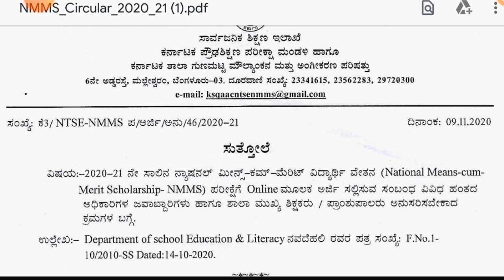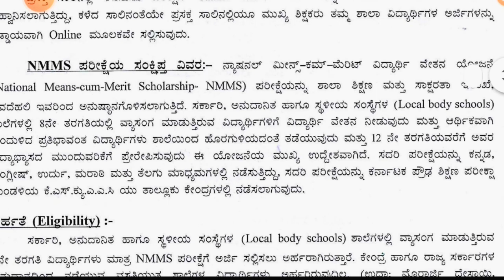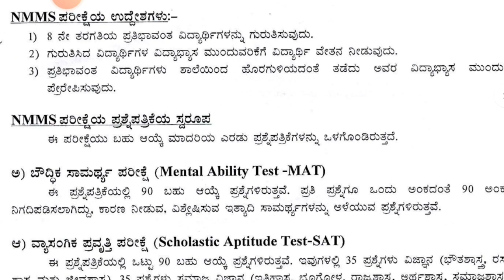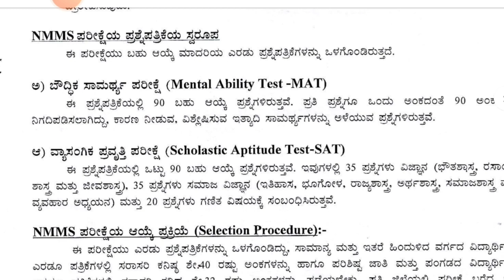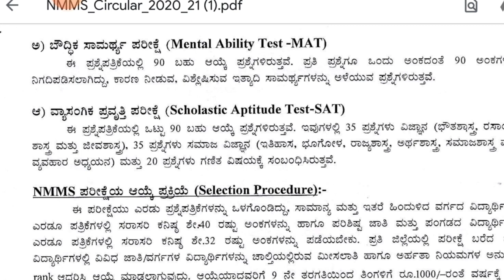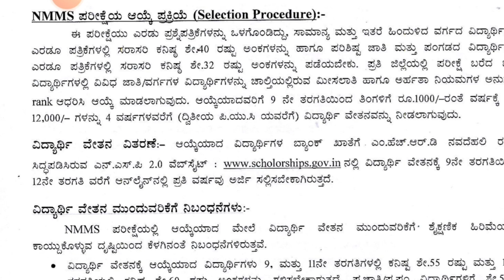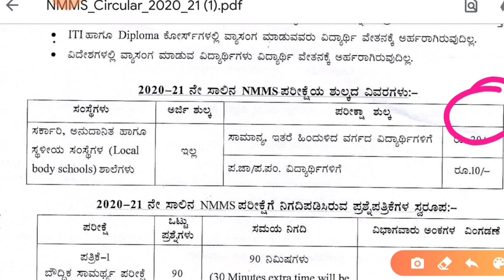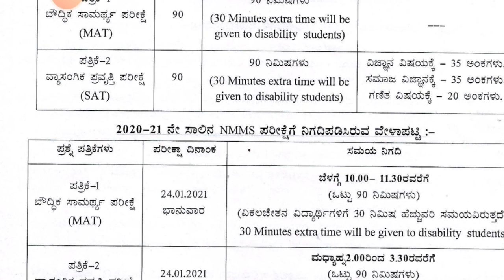National Means Cum Merit Scholarship-NMMS 2020-21॥ Exam Date,Question Paper Pattern,Time Table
RAGHAVENDRA KHODAMPUR

it is a educational channel.in this channel we update the information related primary,highschool,puc,degree,diploma and many more.

along with this we update the videos related to science subject of class 4th standard to 12th standard.

we upload the the content related to teacher eligibility test(TET) That is content discussion ,question paper analysis and answer key.

we discuss important topics which may ask in TET exam primary teacher appointment and GPT teacher appointment.

along with this we update information related to teacher transfer process.student scholarship process.

here we update the information related to student tracking system(SATS KARNATAKA).

WE update information related to textbook ,DSERT Karnataka,Mid day meal programme,uniform ,shoes and socks, etc.

sslc examination related information will be updated such as exam date hall ticket evaluation details (KSEEB Karnataka)

we update the information such as nishtha online training,diksha,teacher information software,computer litrecy test,TDS,